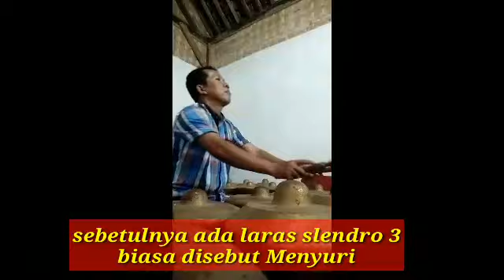Belajar Bonang,di Pandak Sumpiuh,Tri Hartono,LANANG BANDARA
video ini dibuat oleh trihartono RT 1 RW 1 Kelurahan kebokura Kecamatan Sumpiuh dengan tujuan untuk melestarikan budaya Jawa yang adiluhung